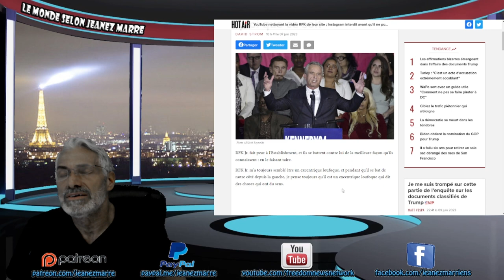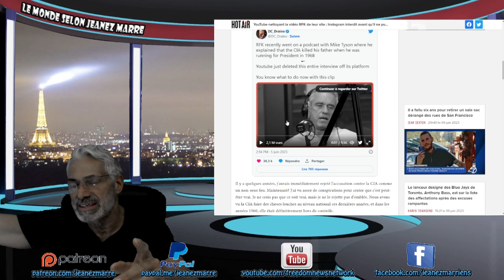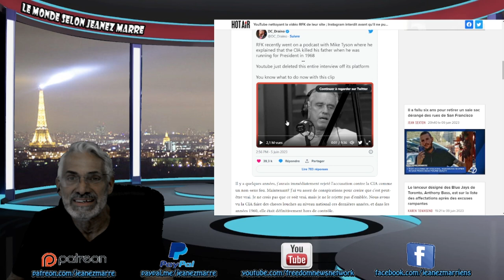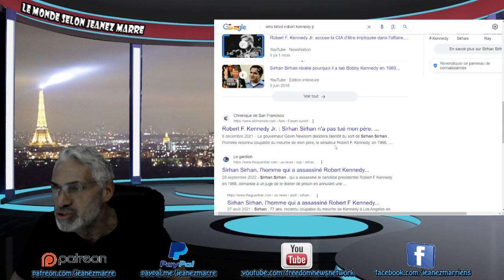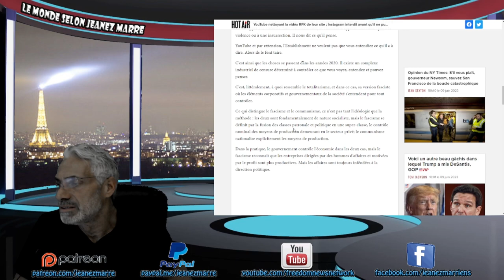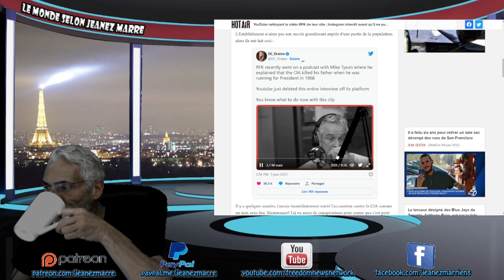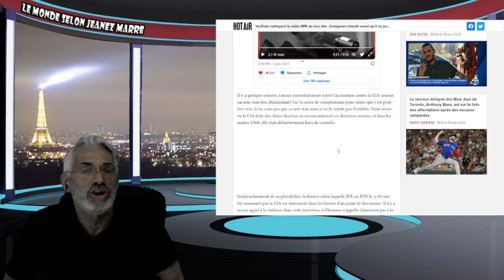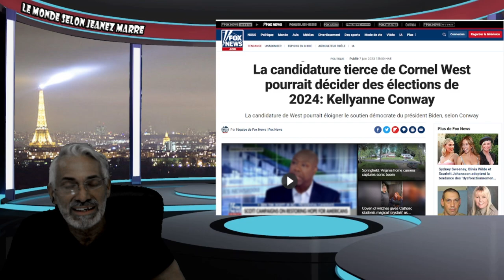EXCLUSIF; RÉVÉLATION SUR LES VRAIS ASSASINS DE ROBERT F. KENNEDY JR.